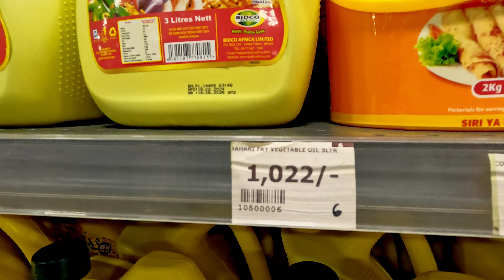CATHEDRAL MALL IN KAKAMEGA TOUR WALK IN 4k